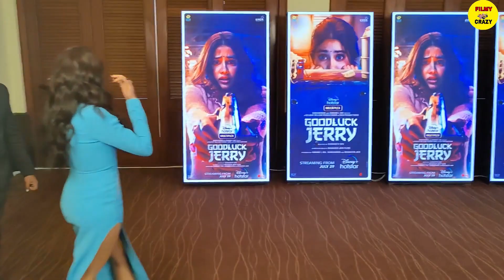Janhvi Kapoor Flaunts Her Huge Figure in Blue Outfit At Promotion Of Good Luck Jerry